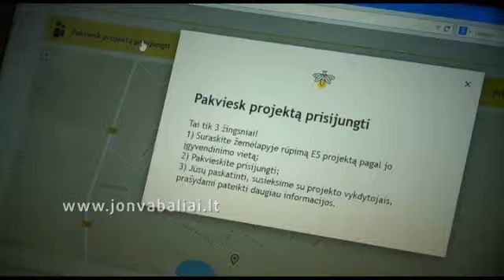Kaip ant delno. Biržų pilis